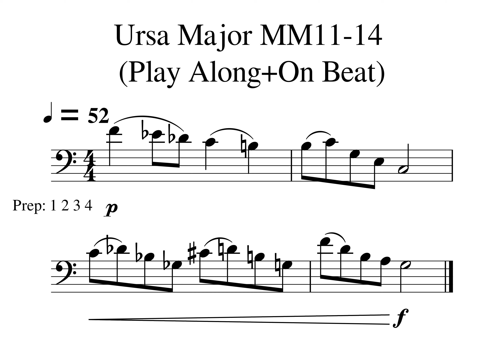Ursa Major MM11 14 Play Along Tempo 52